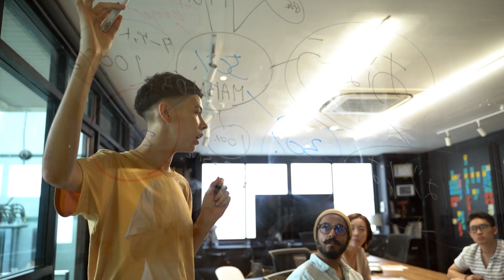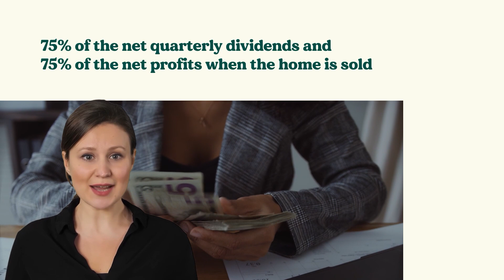Our highest producing rental home in Cumberland Maine